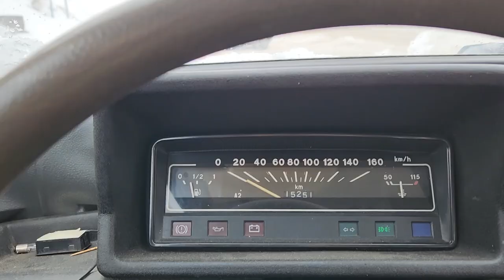Маленький проходимец. Ока после снегопада.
У меня для зимы есть полноприводной Дастер. Но вторую зиму я практически его не эксплуатирую. Для соли лучше всего подходит ОКА (не жалко). У нее невероятная проходимость.